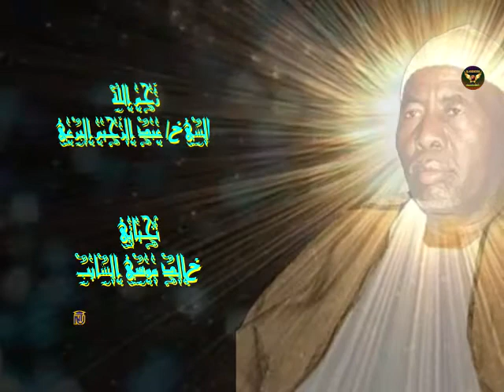أولاد الشيخ البرعي - للسادة أرحكم يا قوم